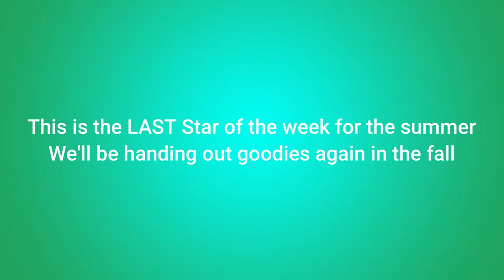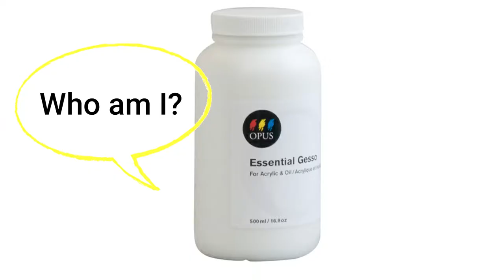Summer Church // June 27 CRAFTING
Welcome to Little Lights Kids Church (Summer Edition! Each week staff team here at Maple Ridge Christian Reformed Church will be releasing content made just for you! This week we begin summer church with a unique craft! Follow along with your own design or watch as hilarity unfolds.

CHAPTERS
(0:00) Kids Church intro
(0:13) Star of the week
(1:56) Grace intro
(3:02) Craft time
(3:46) Gesso
(5:38) Painting
(10:40) Finished product